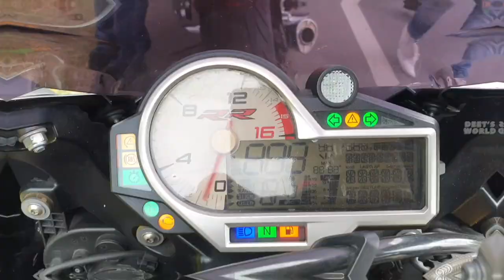HOW SAFETY GEAR SAVED MY LIFE | HYDERABADI MOTOVLOGS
Met with an Accident, and barely got scratched, all thanks to SAFETY GEAR and this is why you must not CHEAP OUT on it !

Hello People,
Welcome back to DeetsWorld

While Retuning back back from our highway ride, Saturday, I met with an accident on the open highway,
A sheet of tarpaulin came flying in the main highway from service road and got caught in between both my tyres, I controlled the bike how much ever i could but in the end lost control and crashed. Thankfully nothing happened to me as I was wearing goof quality safety gear
1. RYNOX L2 JACKET
2. Orazo Boots
3. Mototech Gloves
4. MT Rapide Helmet

The only gear i was missing was riding pants, and my knee got scraped, I ordered a riding pant ASAP and will follow the rule ATGATT
All the Gear, All the Time